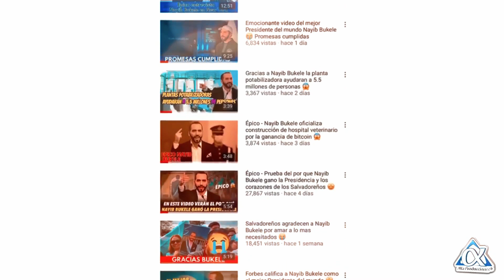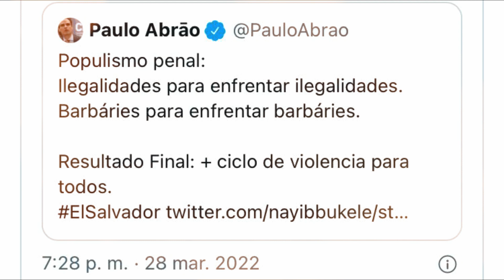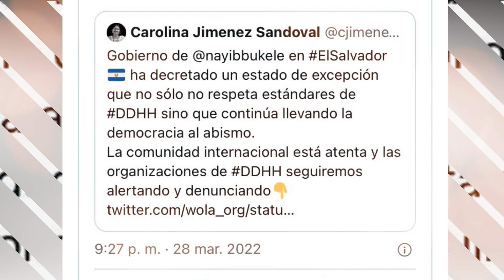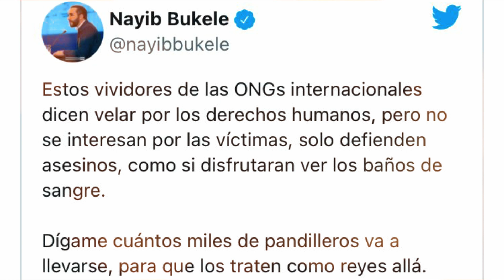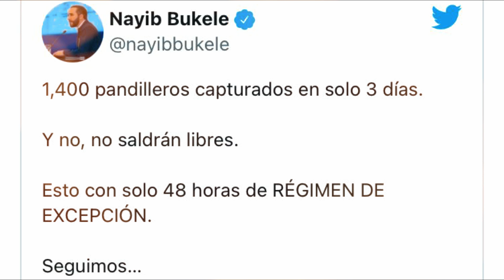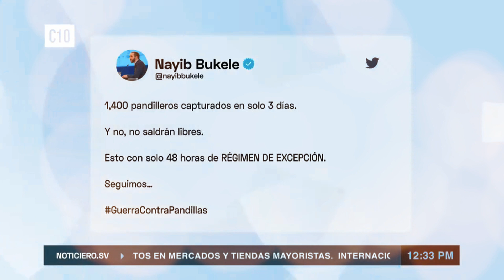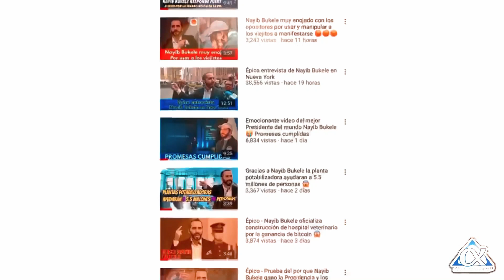Nayib Bukele deja en evidencia a la OEA y pone al mundo a ovacionarlo ante la mano dura 👏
Nayib Bukele deja en evidencia a la OEA y pone al mundo a ovacionarlo 👏